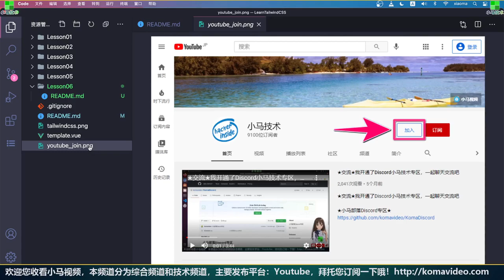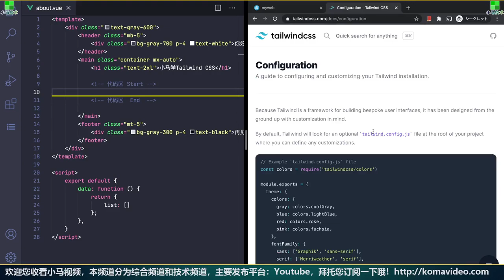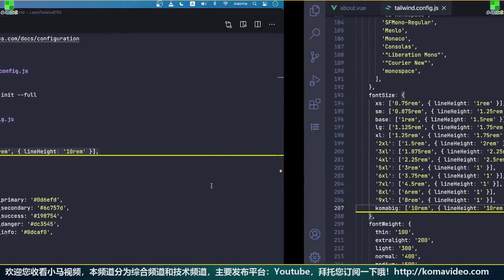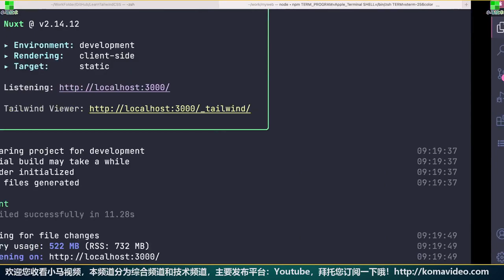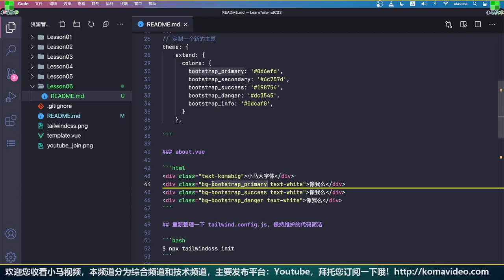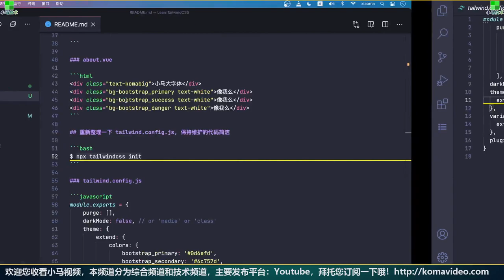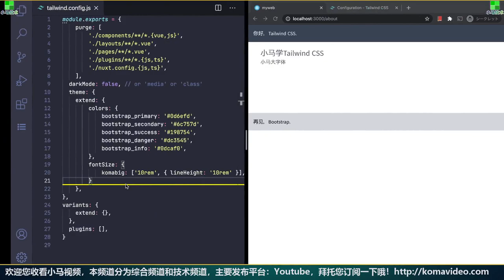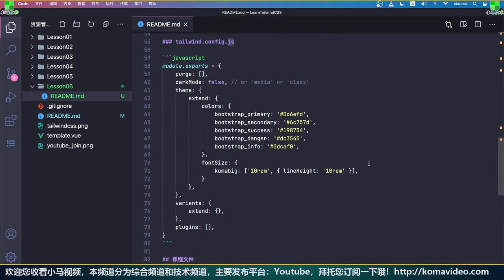Tailwind CSS 中文入门开发教学 - tailwind.config.js - 定制自己的Tailwind CSS p.6